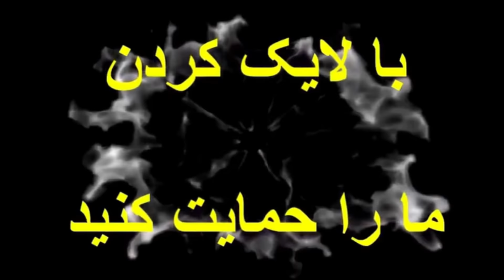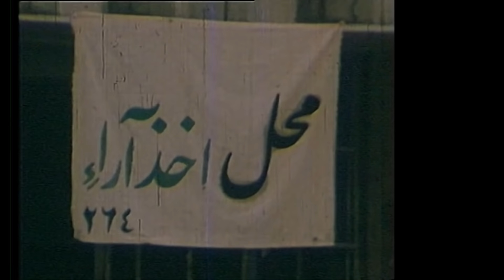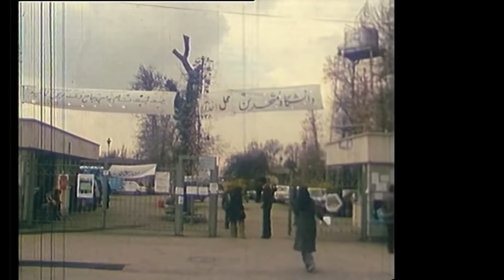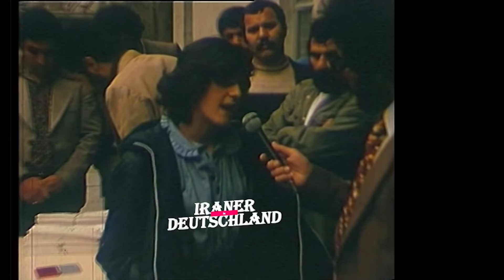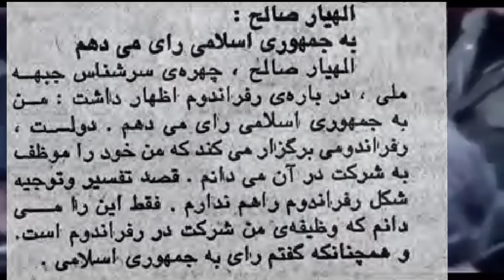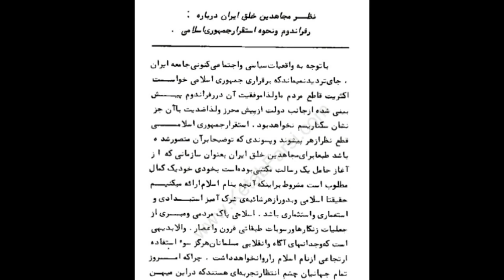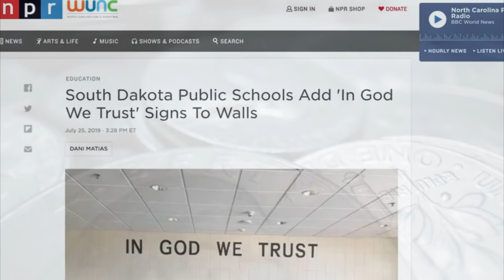گزارش کمیاب از روز رفراندوم جمهوری اسلامی و سخنی درباره پادشاه و اسلام گرایان